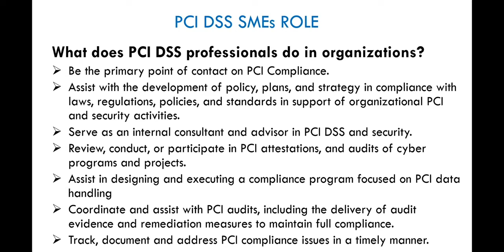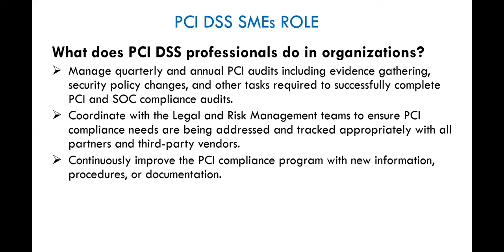What Are The Duties of A Payment Security Compliance Specialist?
The Payment Card Industry (PCI) is arguably the most lucrative niche within the cybersecurity industry.
Eretmis Academy offers PCI DSS training. If you want to master the PCI DSS niche to become a PCI DSS subject matter expert (SME) serving in roles like  PCI specialist, manager, lead, analyst, etc., then our PCI DSS training program is the right choice.
Our program focuses on the skills and knowledge employers are looking for in a potential PCI DSS SME they might want to employ.
Use the links below to learn more about our PCI Training.
PCI DSS Specialist LIVE and ONLINE Class

Instructor's Info: Dr. Emmanuel Adu, QSA, PCIP, CISSP, CISA, Security+, CySA+, Pentest+, CSAP, CNSP, CNVP, AWS CP.
Dr. Adu is a PCI QSA at Eretmis Inc., a cybersecurity consulting firm based in New York.